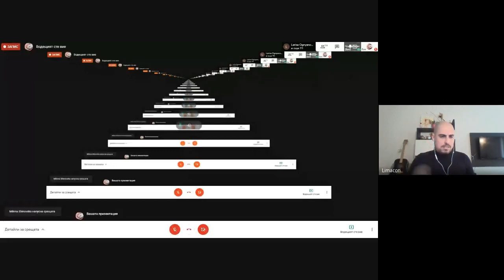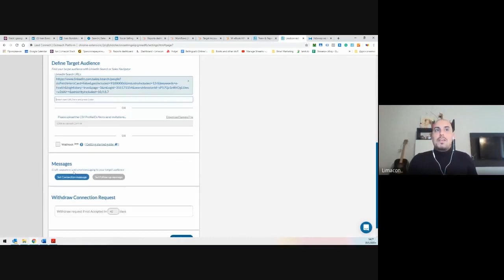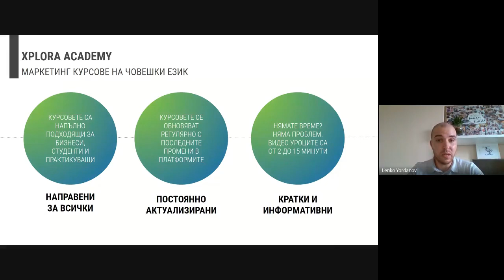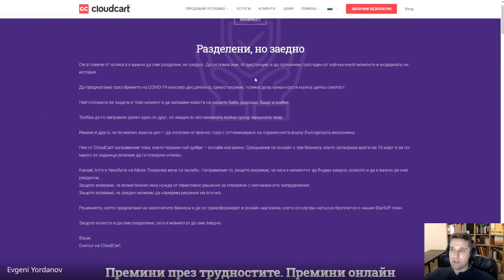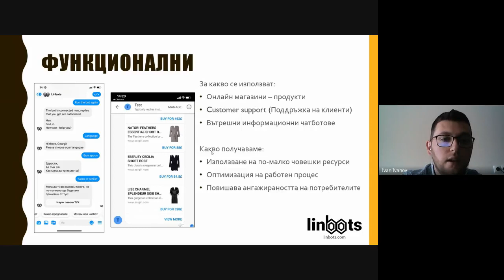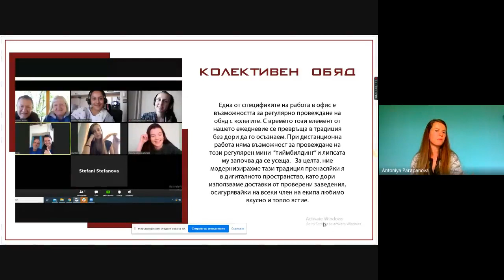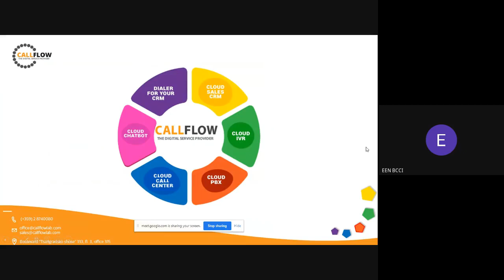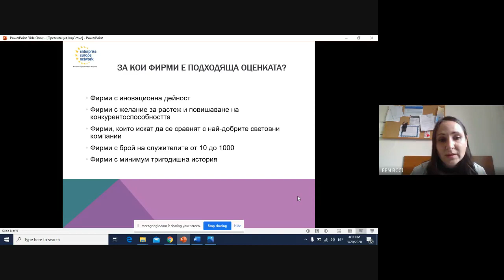Дигитализация и растеж чрез нови технологии с Евгени Йорданов / CDO на CloudCart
CloudCart в Уебинар на Българска търговско-промишлена палата на тема "Дигитализация и растеж чрез нови технологии" от дата 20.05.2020

С лектори:
 - Иван Бондоков е съосновател на Limacon
 - Ленко Йорданов е съдружник в онлайн платформата за обучителни курсове хplora.аcademy и Дигитален мениджър в xplora.bg
 - маг. инж. Евгени Йорданов е специалист по дигитален маркетинг, Chief Digital Officer и партньор в CloudCart
 - Иван Иванов е съосновател на една от първите чатбот компании в България - Linbots
 - Антония Парапанова  е успешен предприемач и основател на "Амейз"
 - Димо Памуков е мениджър бизнес развитие в Callflow

1. Limacon (0:00)
2. Xplora (21:25)
3. CloudCart (42:40)
4. Linbots (1:00:50)
5. Amaze (1:18:50)
6. Callflow (1:42:05)